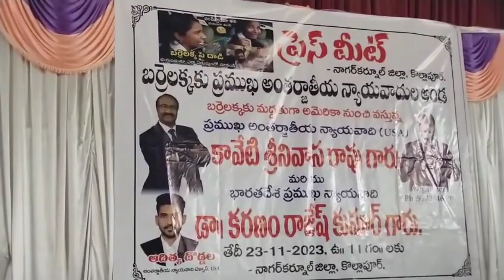అంతర్జాతీయ న్యాయవాది సంఘం నేతలు బర్రెలక్క అలియాస్ శిరీష కు మద్దతు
అసెంబ్లీ ఎన్నికలు కంటే ముందు అంతర్జాతీయ న్యాయవాదులు బర్రెలక్క  శిరీష మద్దతు